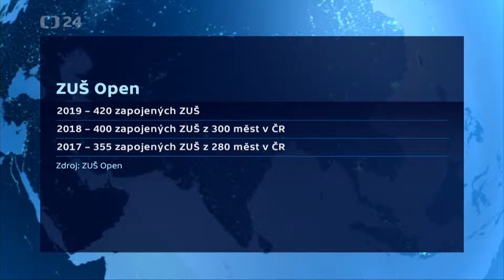Lidušky se představují veřejnosti - ZUŠ Open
"Zušky" se představují veřejnosti. Dnešek je druhý den ZUŠ Open, 420 Základních uměleckých škol předvádí veřejnosti, co naučily své studenty. V celé zemi se koncertuje, tančí, hraje divadlo, nebo třeba maluje.